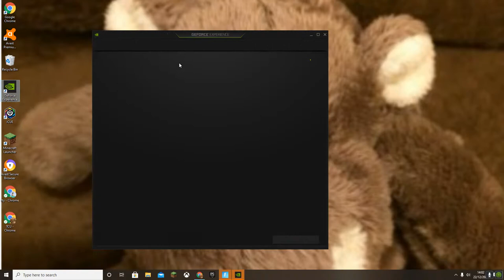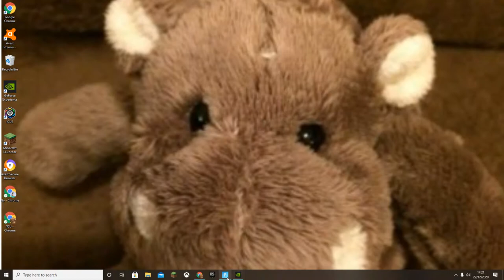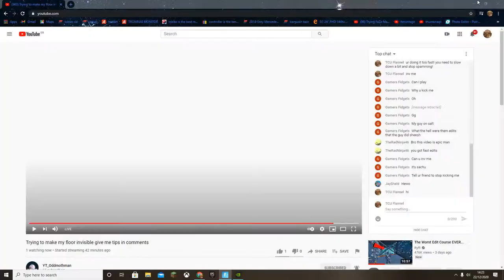playing with my man yt_oddmothman